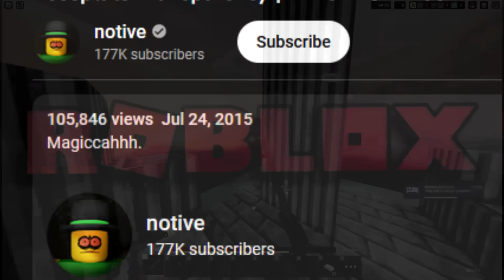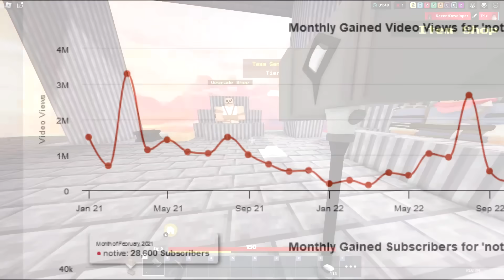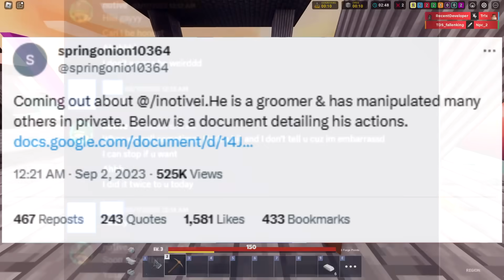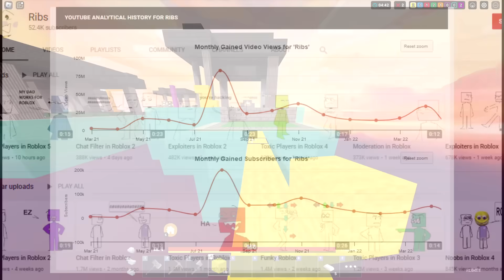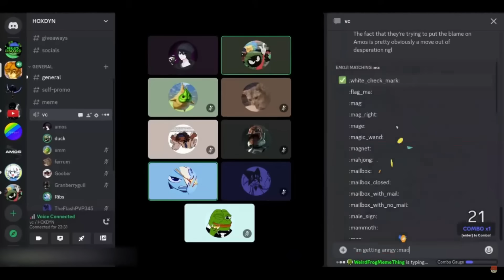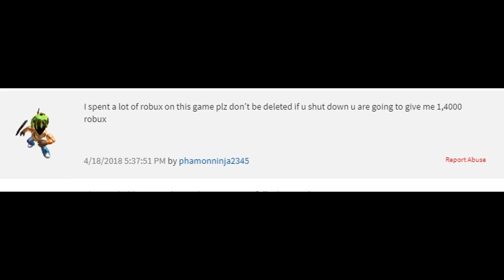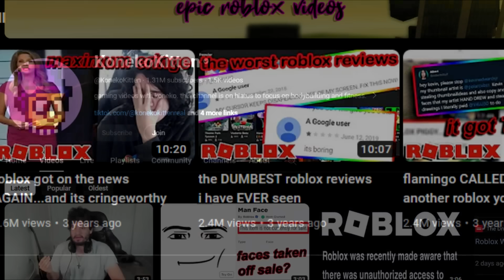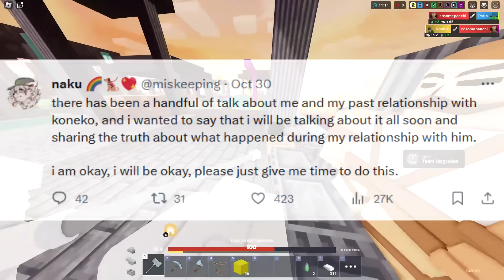Roblox Youtubers Who ENDED Their Career In Seconds...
Roblox Ribs, KonekoKitten and Notive have all been in drama and been exposed. This video will cover the drama and allegations of Roblox ribs who left youtube, roblox meme animation youtuber Notive who was exposed for roblox r34 and notive has some pretty bad allegations, and KonekoKitten who was exposed by Narpy and has quit roblox youtube too and for case of konekokitten looks pretty bad. This video will cover what happened to Roblox Ribs and their breakdown and drama surrounding their allegations. This video will cover how these roblox youtubers ruined their career in seconds and cover the rise and fall of KonekoKitten, Notive and Ribs... Make sure to like and subscribe if you are new! Let's hit 5k likes!
This video is NOT intended for hate, cyberbullying or harassment.
0:14 - Notive
3:46 - Ribs
7:05 - KonekoKitten
This video abides by YouTube's TOS and has sufficiently blurred any inappropriate content.
Video documentary inspired by SunnyV2